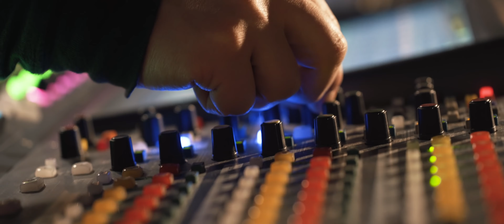Drezden - Электромонголы (Live)